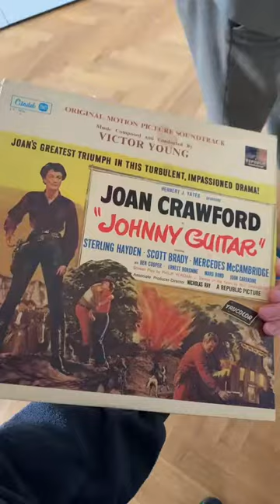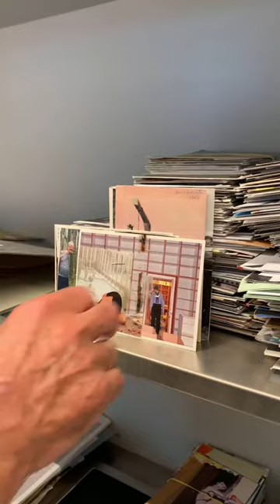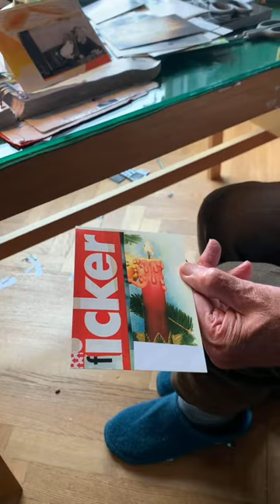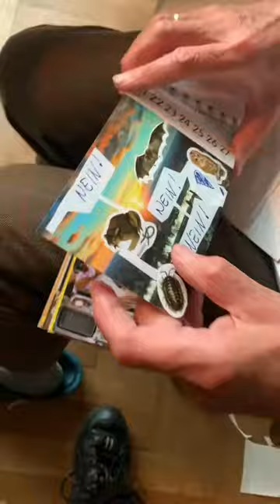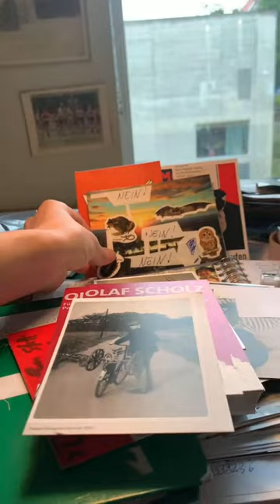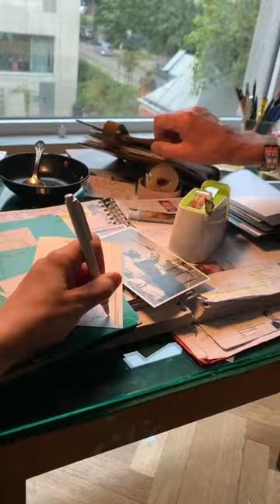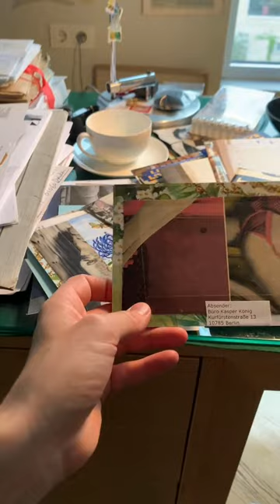Kasper Königs Kurioser Karten Kalender - Ein Besuch in Berlin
Scissors, paper and some glue – be prepared for '22!

Kasper Königs Kurioser Karten Kalender 2022 versammelt eine erlesene Auswahl an collagierten Karten aus dem unerschöpflichen Fundus des vielleicht berühmtesten Postkartenschreibers des Kunstbetriebs.

Für die erste Ausgabe holt König die Künstlerin und Illustratorin Anna Haifisch an Bord, um eine Reihe ihrer unverwechselbaren Zeichnungen beizusteuern. In den Folgejahren sollen weitere Ausgaben des Kalenders durch wechselnde künstlerische Beiträge ergänzt werden.

Starten Sie ins kommende Jahr mit einem Wochenkalender, wie Sie ihn noch nicht gesehen haben. Und kaufen Sie am besten gleich Briefmarken dazu!